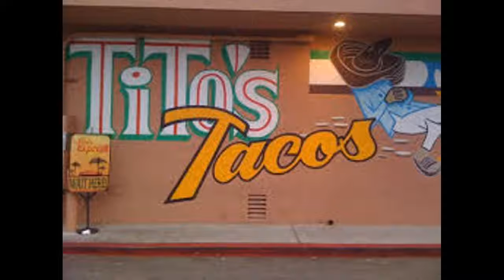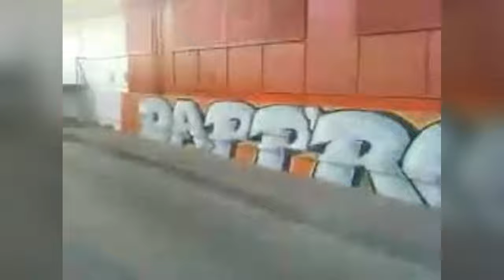Graffiti By Tito Pinto 1